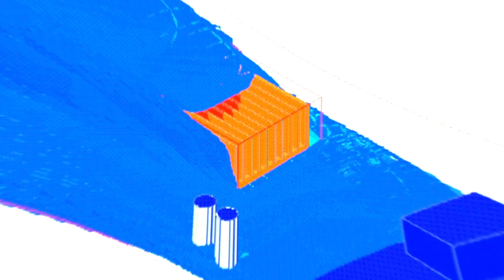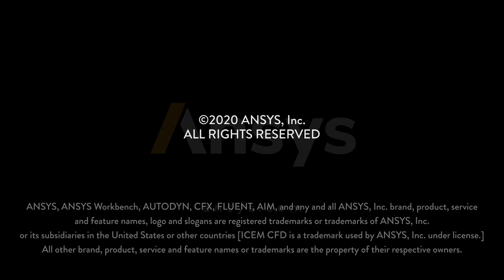Radically Improving Electronics Reliability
Ansys electronics reliability workflows help you overcome numerous electrical, thermal and mechanical reliability challenges. This enables you to boost signal integrity, protect against shock and vibration failure, eliminate electromagnetic interference and much more. Watch this dynamic video to learn how you can leverage Ansys electronics reliability workflows to help ensure your product will perform as promised — before it goes to market.

Learn how Ansys Electronics Reliability solutions helps address electrical, thermal and mechanical challenges in product design process